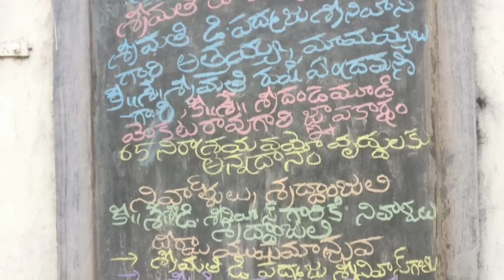ANNADANAM PHOTOS OF SRI PADMAJA SRINIVAS GARU